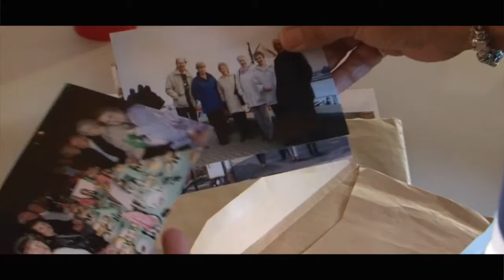Persimmon Homes Community Champions - Young at Heart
Persimmon Community Champions is a national programme where clubs, groups and good causes can apply for funding up to the value of £1,000 to match money they have already raised themselves.

Hear for yourself how Young at Heart benefited from the scheme.